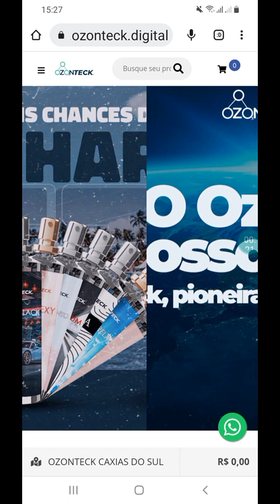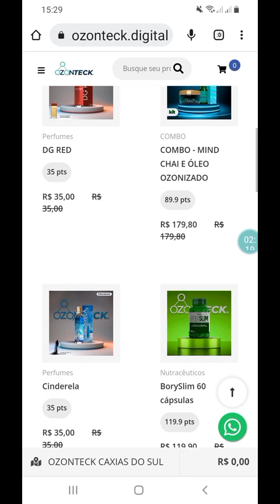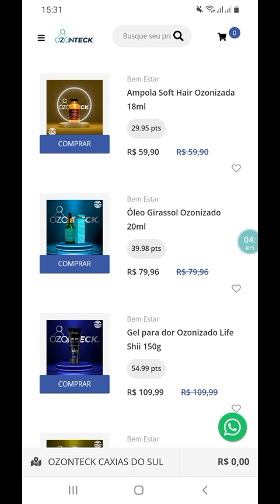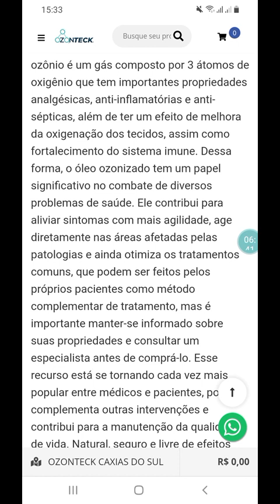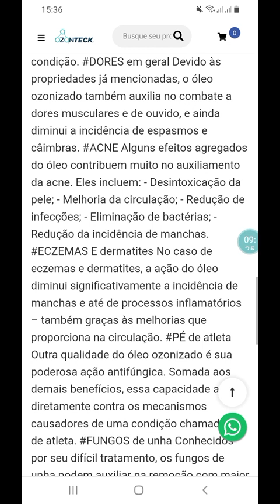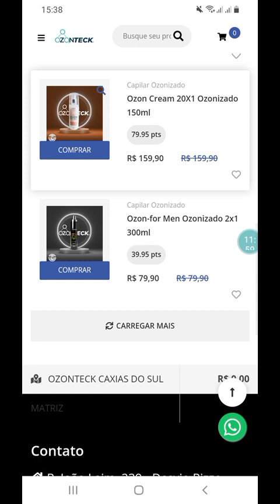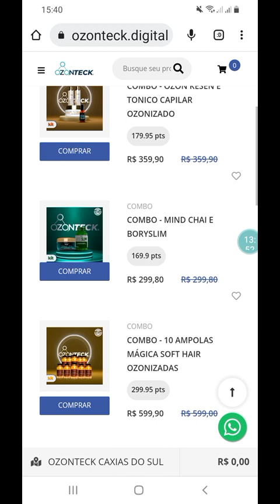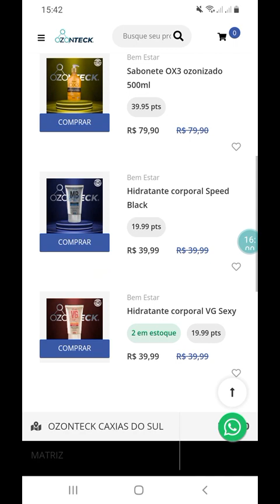Como Obter Uma Loja Virtual Completa Com Produtos Ozonizados Gratuitamente Agora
Olá,  Clique No Link Abaixo e Faça o Seu Cadastro na Ozonteck Para Obter Acesso a Sua Loja Virtual Com Todos os Produtos Para Você Vender e Ganhar Muito Dinheiro.

Bem Vindo(a) a Ozonteck !